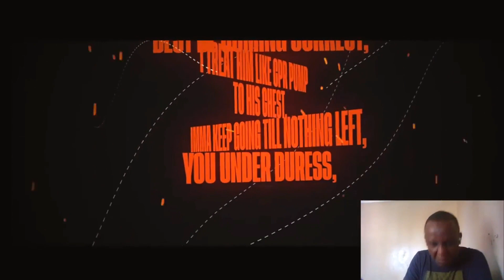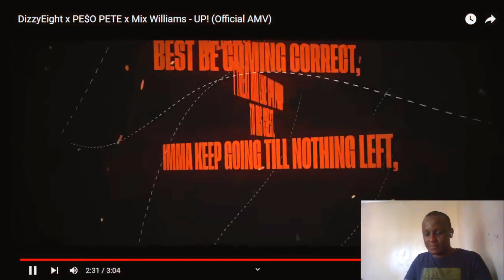DizzyEight x PE$O PETE x Mix Williams UP! Official AMV Music Reaction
DizzyEight x PE$O PETE x Mix Williams   UP! Official AMV Music Reaction@DizzyEight @pesopete @MixWilliams